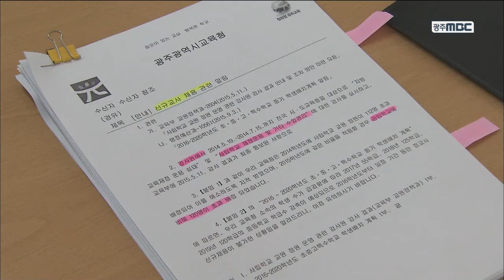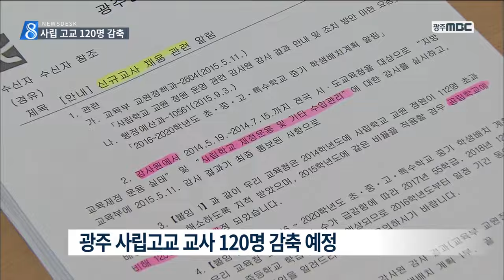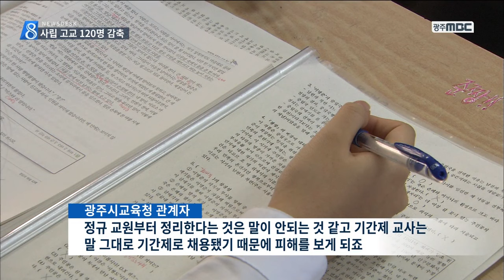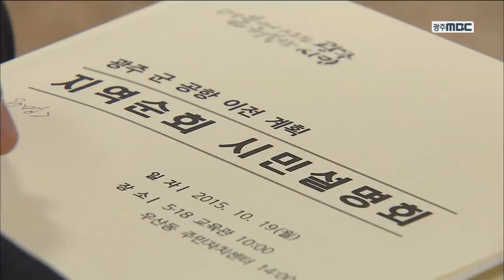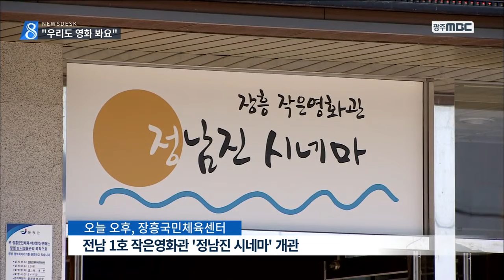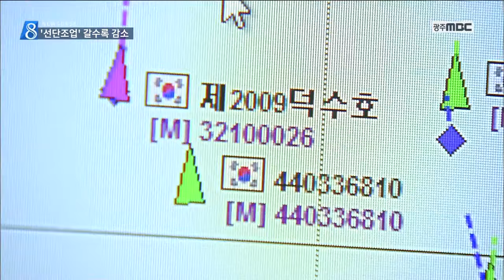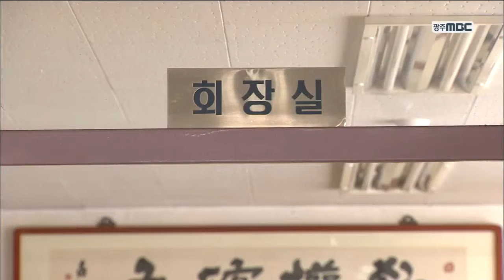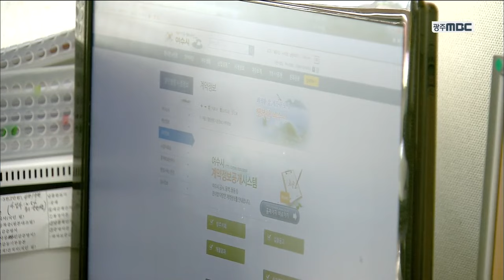[뉴스데스크]뉴스데스크 다시보기